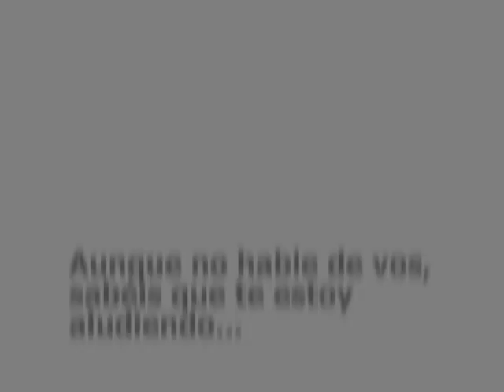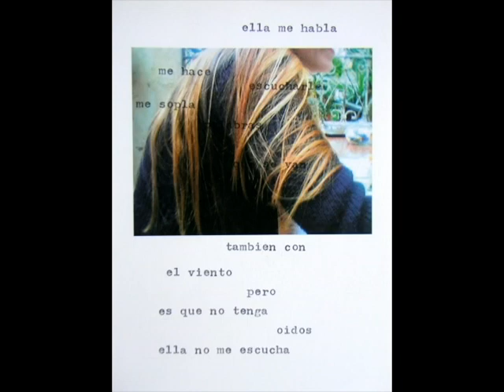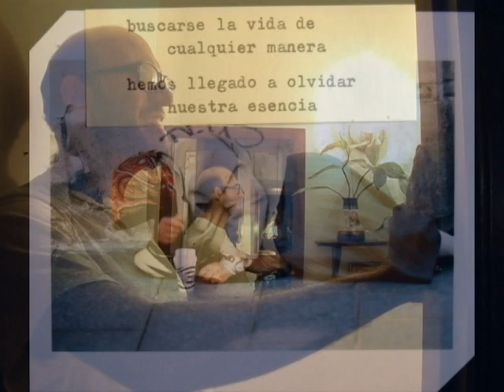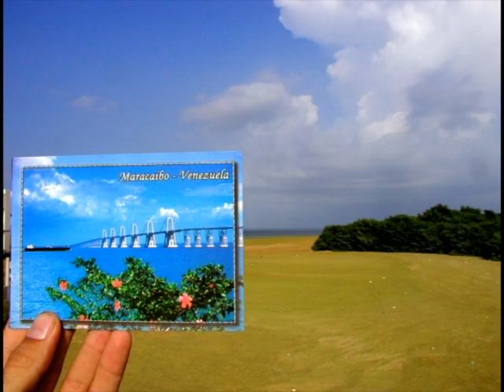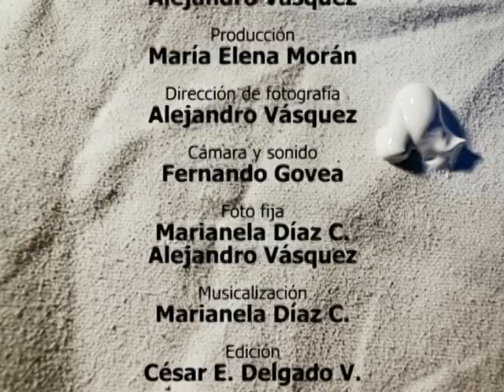Portafolios - Marco Montiel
Una producción Original de
Maracaibo - Venezuela - 2008
Idea Original
Alejandro Vásquez